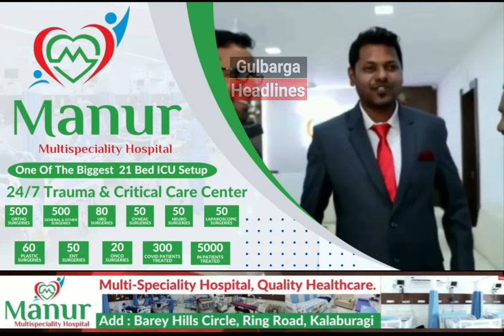Nava Kalyan karnataka kattar Karmik Sangh Protest At DC OfficeProtes At DC Office